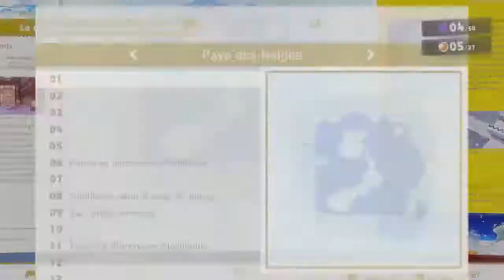Super Mario Odyssey - 15 - Les flonflons, la valse musette et les accordéons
Un des jeux les plus attendus de 2017, Super Mario Odyssey décide de revenir au gameplay "ouvert" de Super Mario 64 et Super Mario Sunshine.Ce qui veut dire qu'il y a beaucoup de choses à collecter, ce qui ne m'empêchera pas de le compléter à 100% dans ces vidéos!